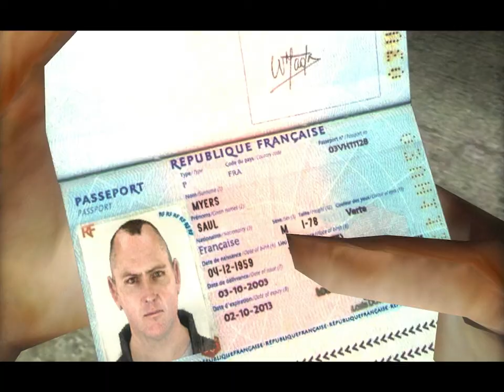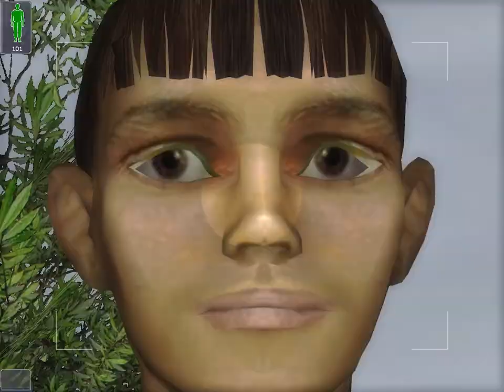How Much Can I Take? - Boiling Point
Welcome to How Much Can I Take?, the series where I pick a game that I'm pretty sure will drive me crazy and play until I can't take it anymore. In this episode I play Boiling Point, a buggy-as-hell open world FPS-RPG hybrid.